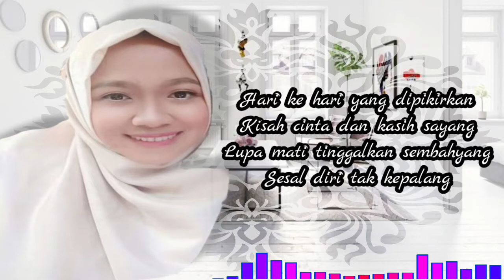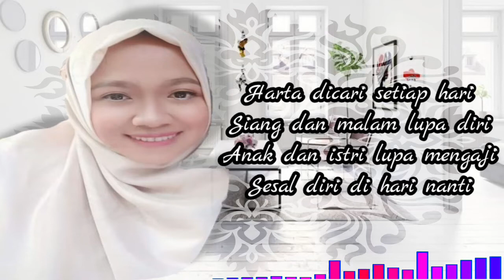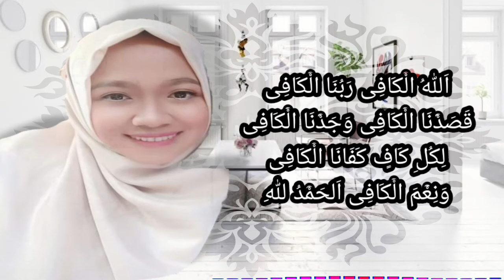Sholawat Merdu || Allahul kaafii || Penyejuk Hati || Versi Hadroh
Vocal Maimunatus Sadiah

Selamat Dateng di chanel kami
SS TV Channel Musik & Video

Terima Kasih semoga kebaikan kalian di bls oleh Allah SWT. aamiin YRA